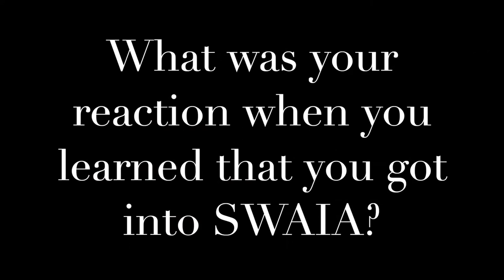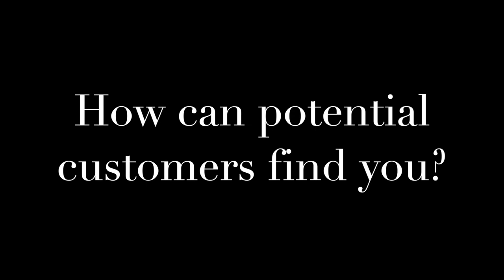Diné College @ SWAIA: Ephraim "Zefren" Anderson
Today we had the pleasure of speaking with 2018 Navajo Cultural Arts Certificate recipient, 2019 Heard Best of Show winner and this year's SWAIA 2020 Virtual Market artist, Ephraim "Zefren" Anderson (Weaver and Silversmith). Zefren shared with us a glimpse of his experience with the Santa Fe Indian Market, including the set up of his virtual booth. Be sure to stop by his virtual booth

Diné College @ SWAIA Series: Several of our Diné College's Navajo Cultural Arts Program Faculty and Students were accepted into the 2020 Santa Fe Indian Market also known as SWAIA! This year SWAIA is hosting a Virtual Market from August 1-31, 2020. Join us for this series of conversations with some of our Diné College Warriors who are venturing into the realm of virtual sales 🙂